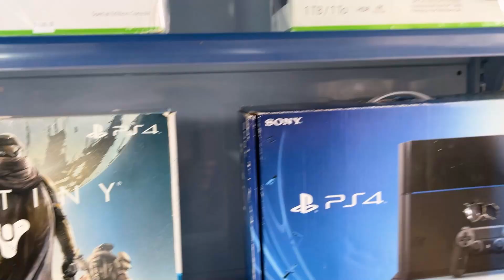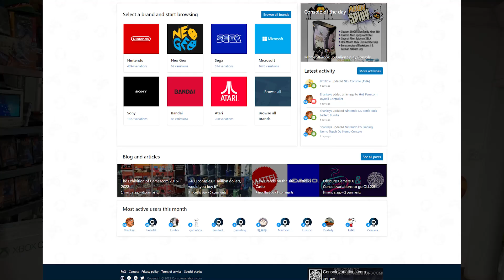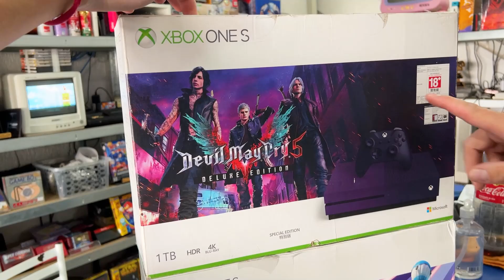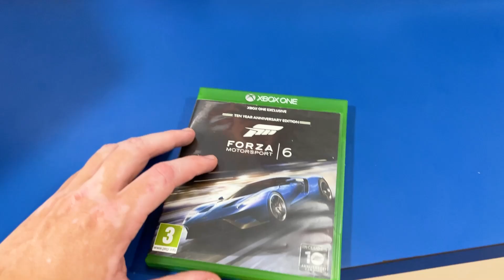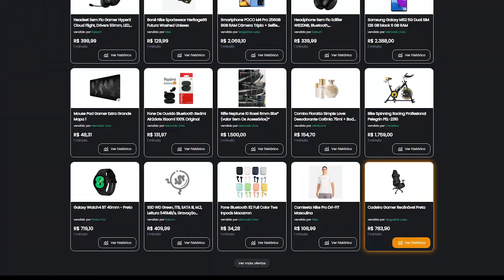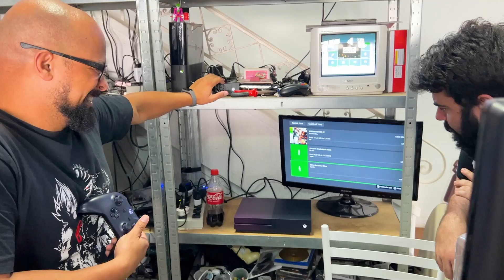ESSES XBOX NEM FORAM LANÇADOS NO BRASIL DE TÃO RAROS!!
Vocês já tinham visto esse trio de xbox? Quando eu vi chat, eu enlouqueci! O que vocês acham desses?